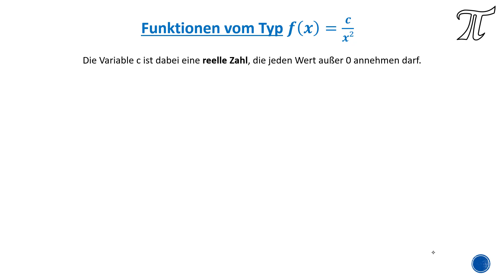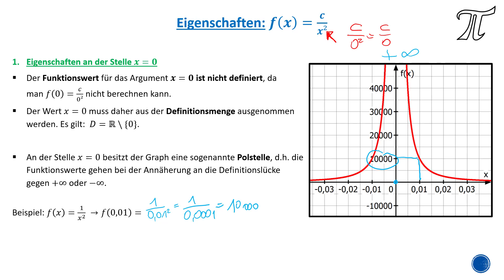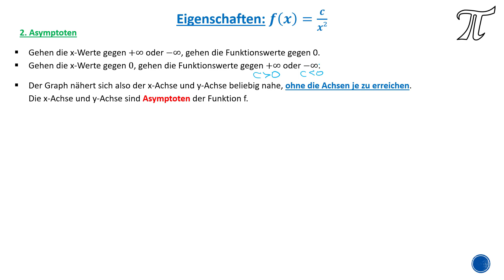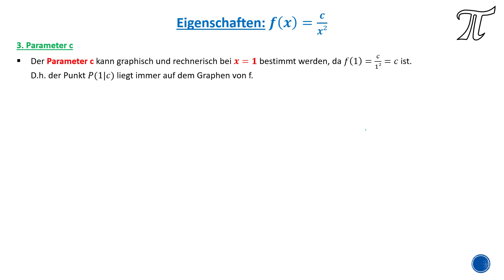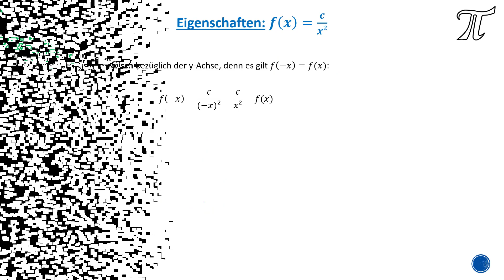Funktionen vom Typ f(x)=c/x² - Eigenschaften (mit SKRIPT!)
Im vierten Video zu den nichtlinearen Funktionen erkläre ich euch die Eigenschaften des Funktionstypen f(x)=c/x².